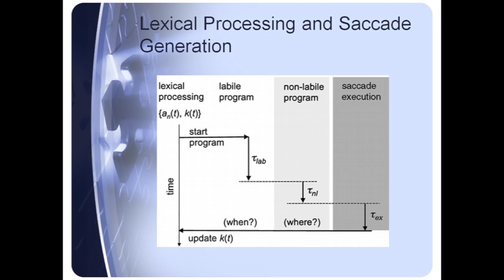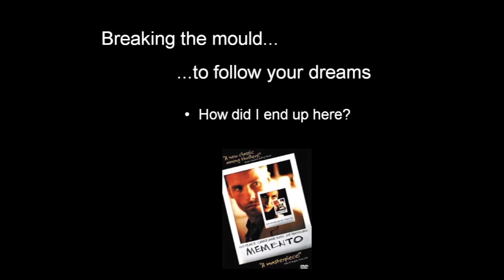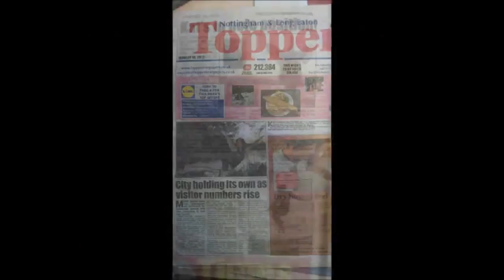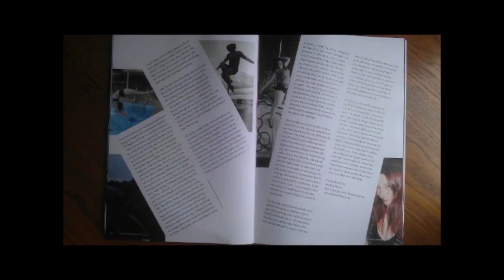Rethinking the Pole: Kat Humphrey at TEDxNottingham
Kat is all too familiar with people jumping to wrong conclusions. In this talk, she shares her thoughts on breaking the misconceptions we sometimes carry. She does this by using her own experiences from being both a psychology PhD and a 'pole-dancer' to show that there can be much more behind first impressions and stereotypes.